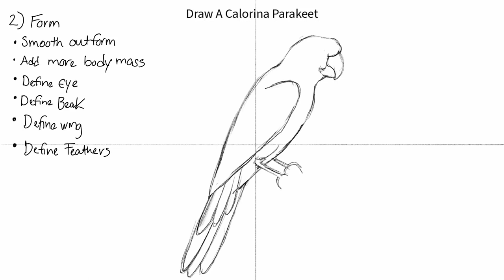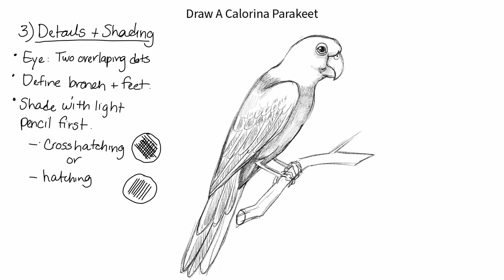Draw A Parakeet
Here's our third drawing lesson from the first week of journeying through wild Florida! All you need is a pencil and paper to draw your very own following our step-by-step process by artist Kelly of the Wild.

Follow  @Canvas of the Wild for new weekly drawing lessons and join the wild journey on Instagram to learn more about the awesome animals we will be drawing in 2022!
Carolina Parakeet:
The Carolina parakeet was a small green parrot with a bright yellow head, reddish-orange face, and a strong beak for feeding on their favorite food; tree seeds. They lived in old-growth forests along rivers and swamps in Florida, typically living a flock of around 200 birds. They went extinct in the early 1900s due to overhunting from the plume trade, with their closest relatives alive today being the Sun Parakeet in South America.